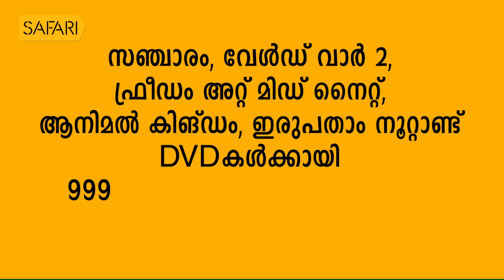Sreelatha Namboothiri 1 | Charithram Enniloode 1486 | Safari TV